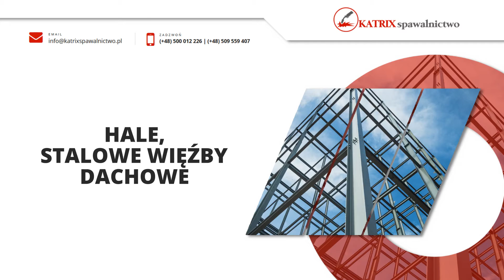Konstrukcje stalowe Skarżysko-Kamienna Katrix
KonstrukcjeStalowe firma Katrix projektuje, wykonuje oraz montuje już od ponad dziesięciu lat. Zapewnia wykonywanie elementów oraz konstrukcji stalowych ze stali czarnej, nierdzewnej i aluminium. Prowadzi produkcję między innymi balustrad, schodów, ogrodzeń, zabudów, elementów maszyn przemysłowych i rolniczych czy przyczep i naczep. Świadczy usługi spawalnicze. Oferuje spawanie aluminium, stali nierdzewnej oraz stali węglowej i żeliwa metodami MAG i MIG oraz TIG. Spawa też elektrodą otuloną. Więcej informacji znajdą Państwo na stronie internetowej